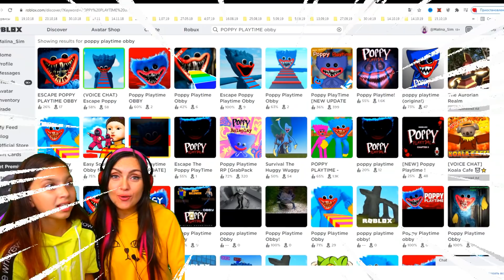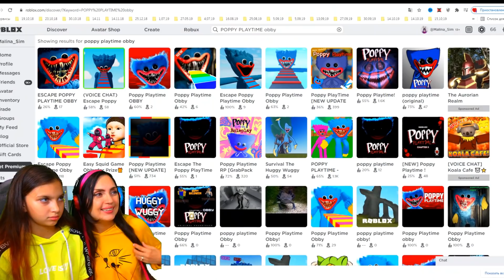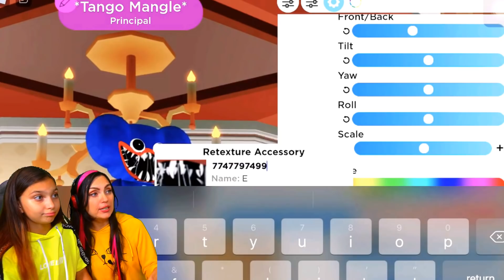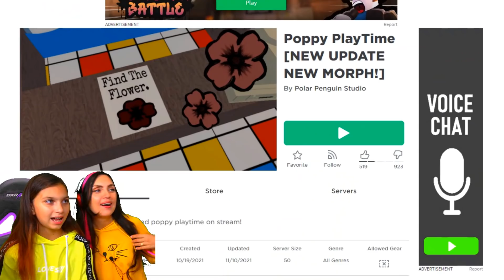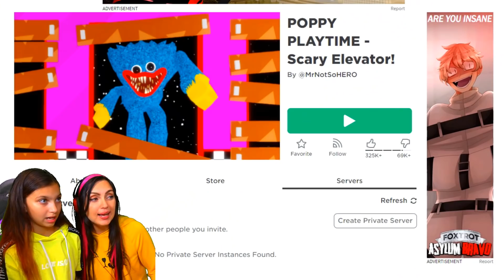ХАГИ ВАГИ КАК СДЕЛАТЬ В РОБЛОКСЕ? 😱 roblox Poppy Playtime huggy wuggy игры ХАГГИ ВАГГИ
Мой канал похож на такие каналы: Котенок Лайк , Веселый Кот , Поззи , Фанни Фемели , Вики шоу, Познаватель , А ну ка давайка , Дабл Бабл и др.